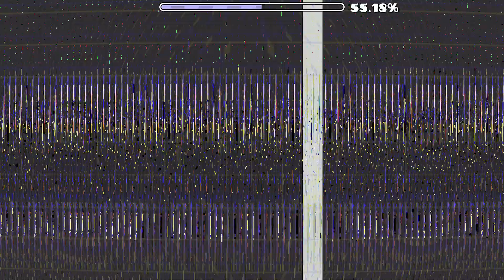"Arrow" (Harder) by Twandash | All Coins | Geometry Dash 2.2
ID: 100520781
Rating: 7*

Add Mystine on Geometry Dash and tell me you're from Youtube :)